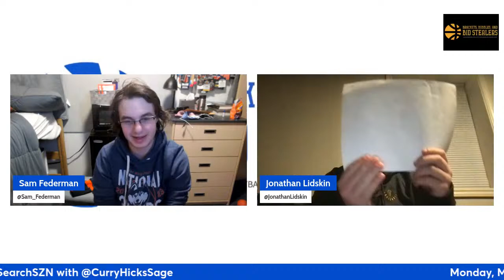Brackets, Bubbles, and Bid Stealers S4E55